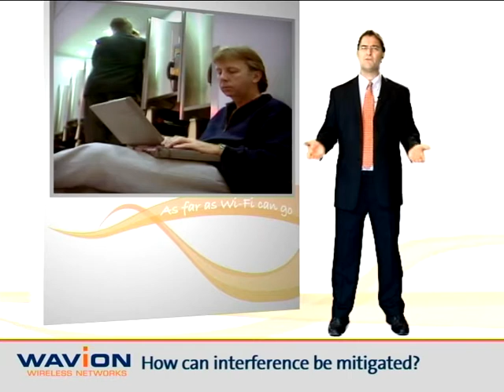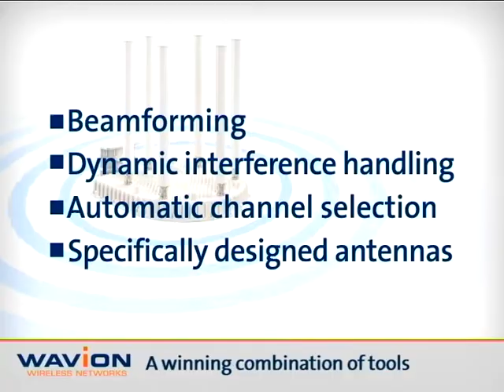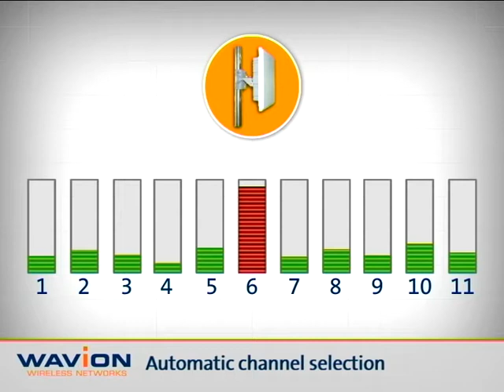Wi-Fi Interference Immunity Solution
Wi-Fi interference immunity solution for dense urban areas delivering better performance for coverage and capacity with dynamic interference handling, automatic channel selection, specially designed antennas.